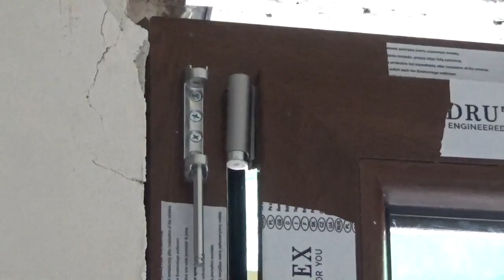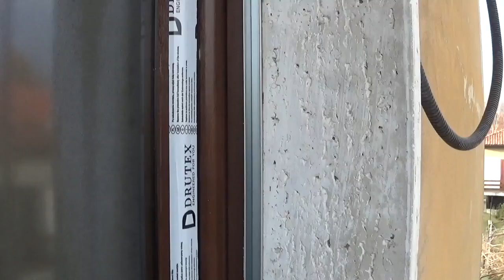come montare un serramento in PVC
oggi passeremo una giornata con me al lavoro e vedremo come si monta un serramento in pvc direttamente sul muro.completo di sue guide per tappoarelle

schiuma per serramente
viti montaggio serramenti
chiave regolazione finestrte